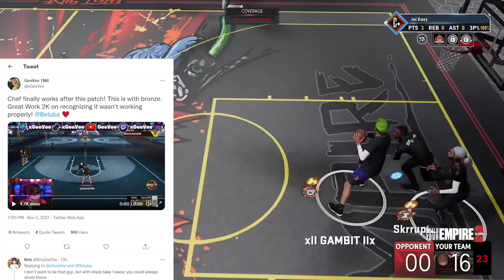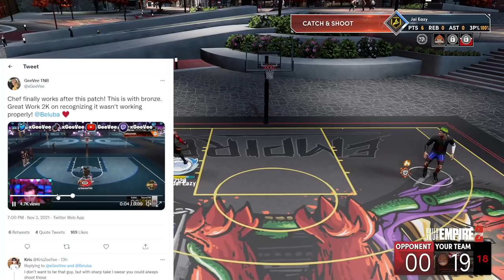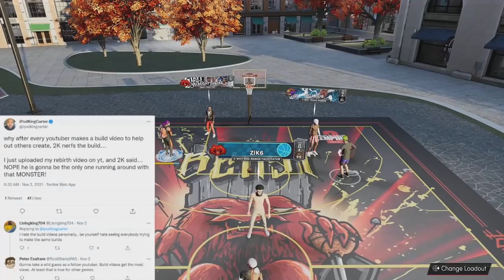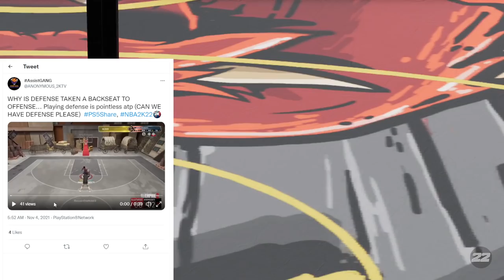THESE NBA 2K22 GAMEPLAY CHANGES ARE JUST PLAIN SCARY - CHEF BADGE HAS BEEN FIXED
In this video we are talking about NBA 2K22 and their defensive changes where you cannot stop anything.  DoubleDF inspiring.  Power DF talks season pass.  IPodKing Carter talks nerfed builds. Bear the Beast has a new build.  Lakerfan talks 2's.  IQContained talks court design.  The chef badge has been fixed.